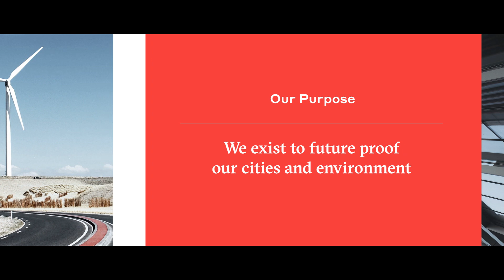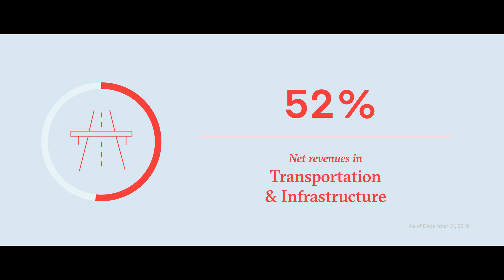WSP At A Glance (2019)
An overview of who we are and what we do, from our local beginnings to our vast international presence today. To find out more about our firm or join our team,
(Video last updated - May 2019)